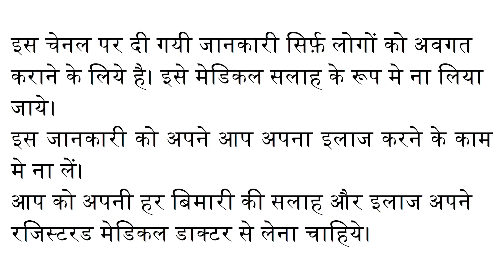100% Natural Isha Life Skin & Hair Care Products Review (Not Sponsored)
इस वीडियो मे मैने कुछ स्किन और हेयर केयर प्रोडक्टस के बारे मे बताया है, जो मेरे experience में काफ़ी फ़ायदेमन्द हैं।
ये सब प्रोडक्टस ईशा योग Foundation (कोयम्बाटोर) मे बनाये जाते है और १००% नेचुरल है। यह भी बताना चाहती हूँ कि ये विडियो किसी भी तरह से sponsored नहीं है।

In this video I have reviewed the various skin & hair care products made by Isha Yoga Foundation, under the brand name of "Isha Life". All of the products reviewed are 100% natural, and this video is not sponsored in any way.

PRODUCT LINKS -

ISHA SHOPPE (Main Shopping Portal)

0:00 Introduction / परिचय
0:48 Advantages of Natural skin & hair care products /
2:08 Natural oil recommendations / नेचुरल स्किन और बालों के उत्पादों के फायदे
3:25 Natural Hair washes / नेचुरल हेयर वाश
4:36 Natural creams & face mask / नेचुरल क्रीम और फेस मास्क